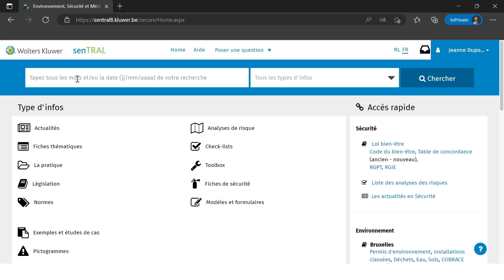senTRAL - registre législatif : ajouter des lois à un registre existant ou nouveau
En tant que conseiller en prévention, vous souhaitez avoir une meilleure vue d'ensemble de la législation pertinente pour votre organisation, déterminer plus facilement les actions à entreprendre et mettre l'accent sur la communication à la direction ?

Utilisez ensuite le registre législatif dans senTRAL. Choisissez les lois qui vous concernent et ajoutez-les à un registre existant ou nouveau via l'icône en forme de balance.  Rendez-vous dans "mes registres" via les paramètres personnels pour avoir un aperçu de tous les registres créés.